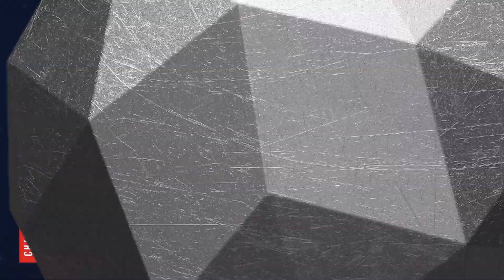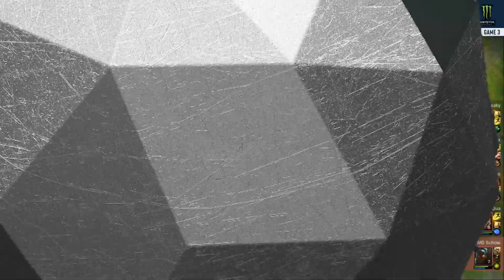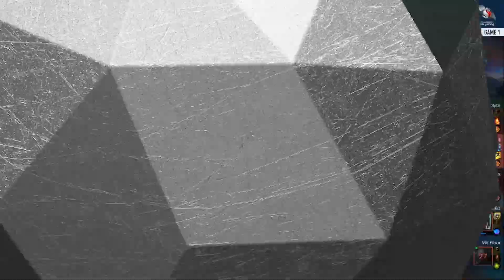PREVIOUSLY ON... Snapdragon Mobile Challenge Europe & North Africa | Wild Rift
Catch up with what happened in Snapdragon Mobile Challenge Europe & North Africa ahead of the Finals at Dreamhack Valencia!